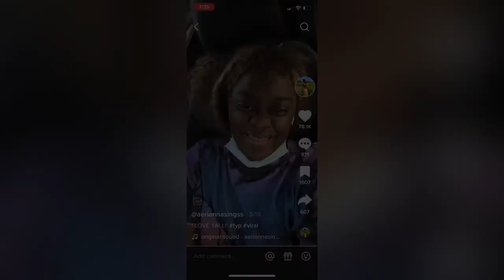Tips For Beginner Strippers/Baby Strippers | How To Make A Bag Quick !